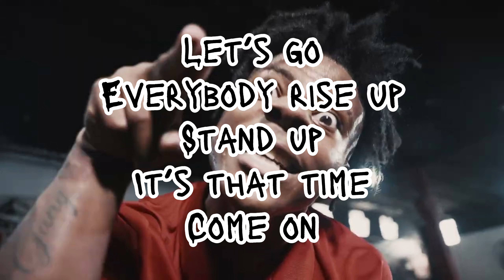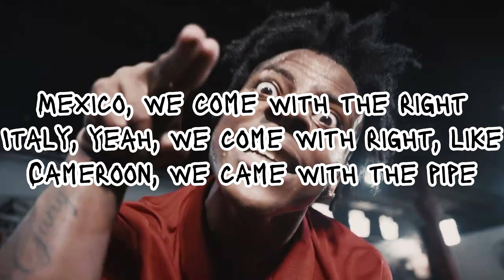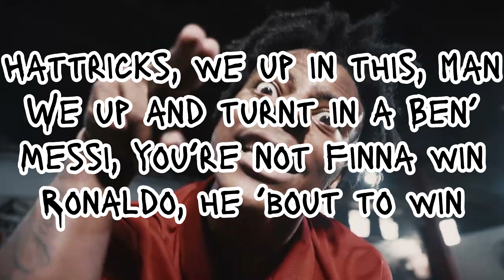IShowSpeed - World Cup [Lyrics]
Song - World Cup
Artist - IShowSpeed